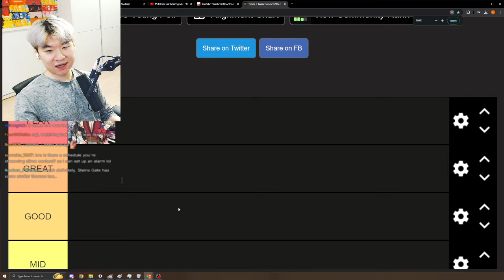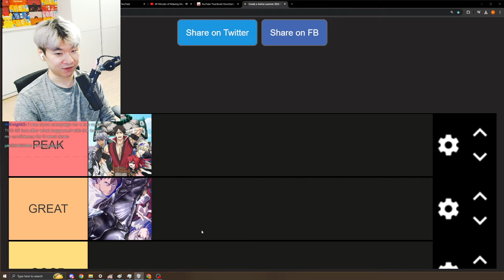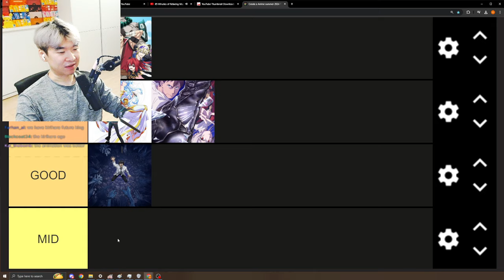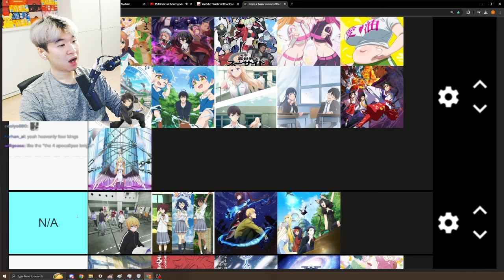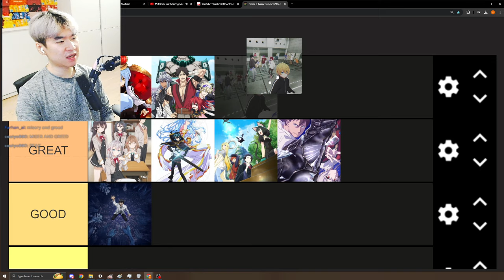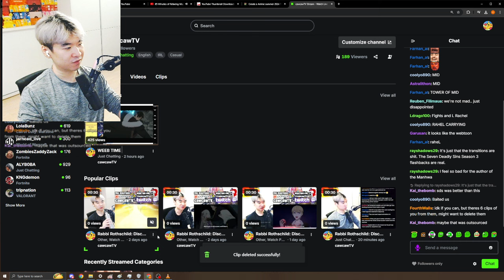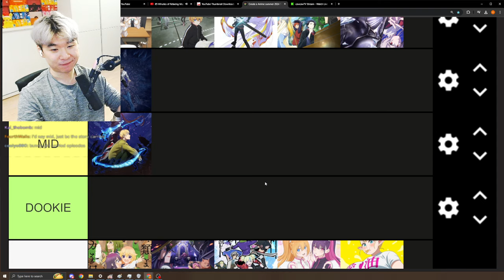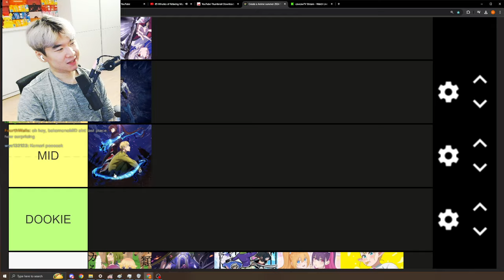Summer Anime 2024 Vibe Tier List WEEK 11